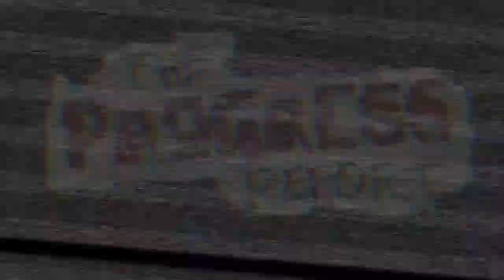How do you feel about boys/men wearing nail polish?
(0:11) Intro
(0:41) Puerto Rico
(1:28) Weekly Evaluation - MoneyBaggYo, Jhene Aiko, Chris Brown & Tory Lanez Mixtape?
(3:15) 2021 Billboard Nominees
(4:06) Jimmy Fallon Showing Love
(4:38) Lil Kim Memoir
(5:10) Lil Yachty Nail Polish (Feelings?)
(6:15) New Covid19 News, Introducing a New Pill
(7:16) White House Problems
(8:14) No More Water Boyz ?
(9:51) Foogiano Update
(10:55) Ahmaud Arbery Update
(11:47) New Segments